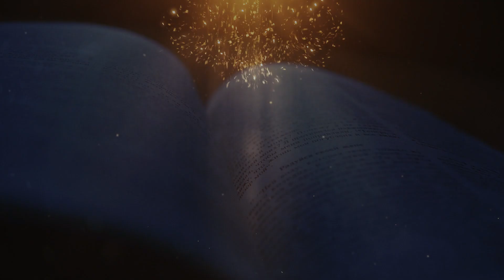വചനദീപ്തി | മത്താ 16: 5-12 | ഫരിസേയരുടെയും സദുക്കായരുടെയും പുളിമാവ് | റവ. ഡോ. മൈക്കിൾ കാരിമറ്റം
ഏലിയാ-സ്ലീവാ-മൂശക്കാലം | ഒമ്പതാം വെള്ളി |  ആദ്യവെള്ളി | മത്താ 16: 5-12 |

5 മറുകരയിലേക്കു പോകുമ്പോള്‍ അപ്പംഎടുക്കാന്‍ ശിഷ്യന്‍മാര്‍ മറന്നിരുന്നു.6 യേശു പറഞ്ഞു: ശ്രദ്ധിക്കുവിന്‍; ഫരിസേയരുടെയും സദുക്കായരുടെയും പുളിമാവിനെ സൂക്ഷിച്ചുകൊള്ളുവിന്‍.7 നാം അപ്പമൊന്നും എടുക്കാത്തതുകൊണ്ടായിരിക്കാം എന്ന് അവര്‍ പരസ്പരം പറഞ്ഞു.8 യേശു ഇതറിഞ്ഞ് അവരോടുചോദിച്ചു: അല്‍പവിശ്വാസികളേ, അപ്പം ഇല്ലാത്തതിനെപ്പറ്റി നിങ്ങള്‍ പരസ്പരം സംസാരിക്കുന്നതെന്തിന്?9 നിങ്ങള്‍ ഗ്രഹിക്കുന്നില്ലയോ? അയ്യായിരം പേരുടെ അഞ്ചപ്പം നിങ്ങള്‍ ഓര്‍മിക്കുന്നില്ലേ? എത്ര കുട്ട അപ്പക്കഷണങ്ങള്‍ നിങ്ങള്‍ശേഖരിച്ചു?10 നാലായിരം പേരുടെ ഏഴപ്പവും നിങ്ങള്‍ ഓര്‍മിക്കുന്നില്ലേ? അന്ന് എത്ര കുട്ടകളാണ് നിങ്ങള്‍ നിറച്ചത്?11 ഞാന്‍ അപ്പത്തെപ്പറ്റിയല്ല സംസാരിച്ചതെന്നു നിങ്ങള്‍ മനസ്സിലാക്കാത്തതെന്തുകൊണ്ട്? ഫരിസേയരുടെയും സദുക്കായരുടെയും പുളിമാവിനെ സൂക്ഷിച്ചുകൊള്ളുവിന്‍.12 അപ്പത്തിന്‍െറ പുളിമാവിനെപ്പറ്റിയല്ല ഫരിസേയരുടെയും സദുക്കായരുടെയും പ്രബോധനത്തെപ്പറ്റിയാണ് സൂക്ഷിച്ചുകൊള്ളാന്‍ അവന്‍ അരുളിച്ചെയ്തതെന്ന് അവര്‍ക്ക് അപ്പോള്‍ മനസ്സിലായി.